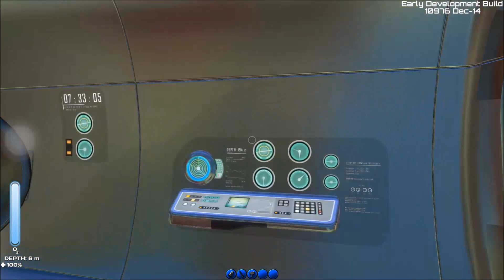Subnautica: Old and New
showing some parts of the game from 3 builds of the game from each year.